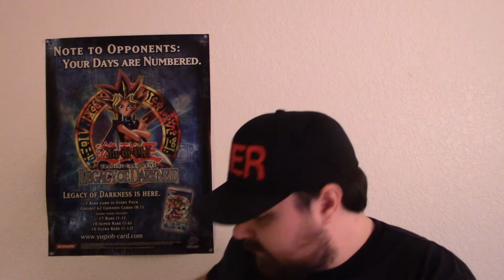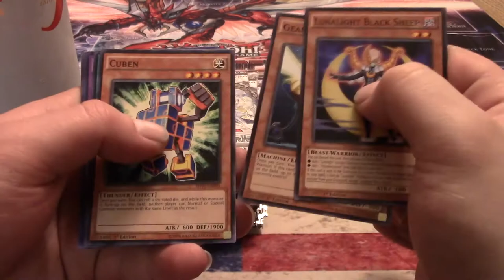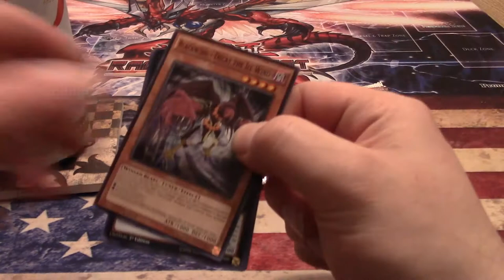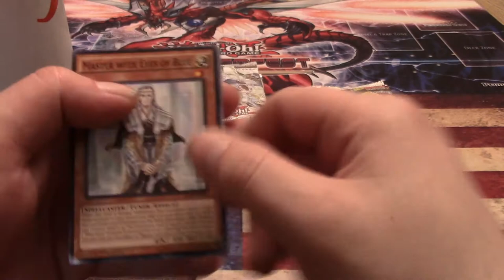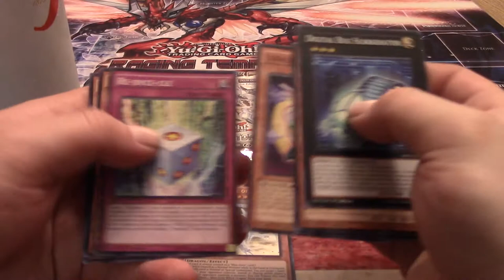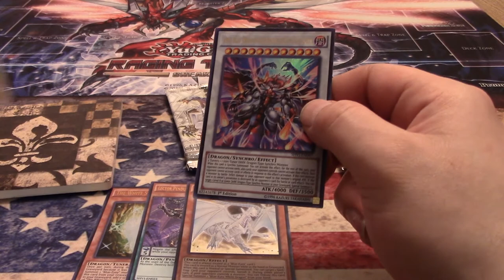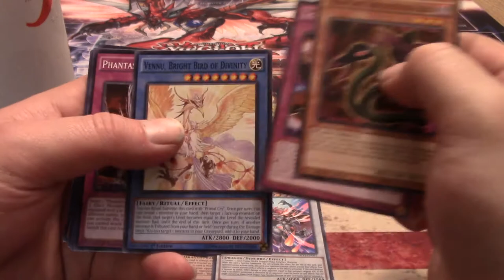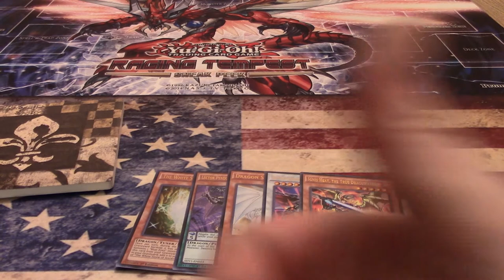Relentless Yu-Gi-Oh Random Packs!!! Found under a shelf!!!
Sup folks?! I come back at you with some random packs I found in a box under a shelf at the local Fred Meyers. I have not found any packs in that box for over a year but I check that box every time I head on in there. So please enjoy these random packs!